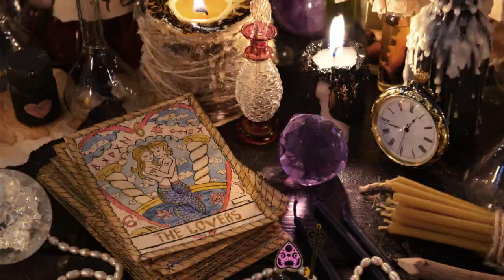📻LE TAROSCOPE DE MIMIX📻 ENERGIES DE LA SEMAINE DU 31/10 AU 06/11 2022🖤12 SIGNES ASTRO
📻LE TAROSCOPE DE MIMIX📻31/10AU 06/11/2022🖤12 SIGNES

Intro : 0:37
Histoire macabre: 1:18
12 Signes astro : 4:35
Bélier: 5:02
Taureau: 6:16
Gémeaux : 8:00
Cancer: 9:26
Lion: 11:08
Vierge: 13:13
Balance: 12:22
Scorpion: 13:13
Sagittaire: 17:45
Capricorne: 19:25
Verseau: 21:00
Poisson: 22:23
Conclusion: 23:55

Mimix

 🌺Mimix🔮